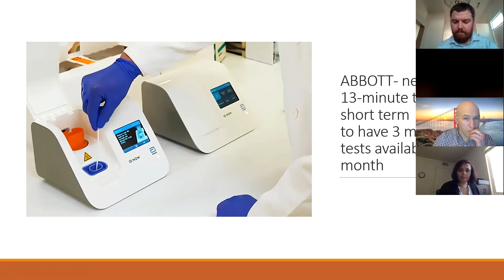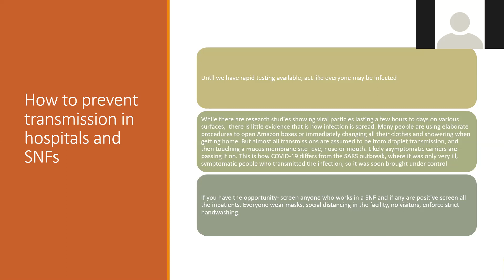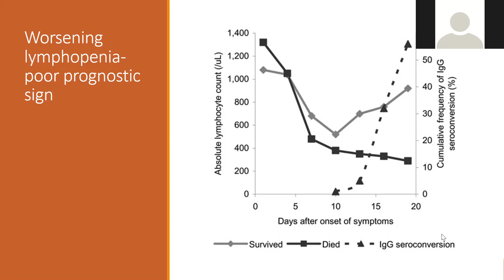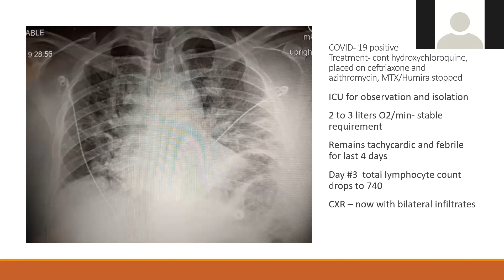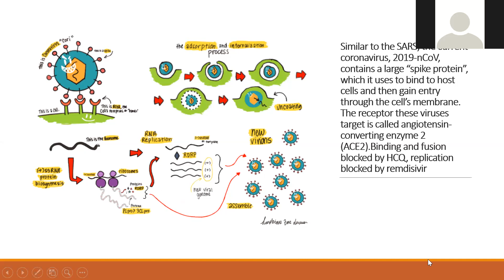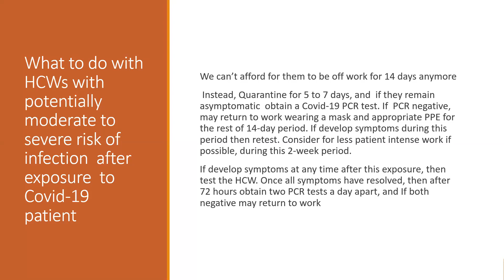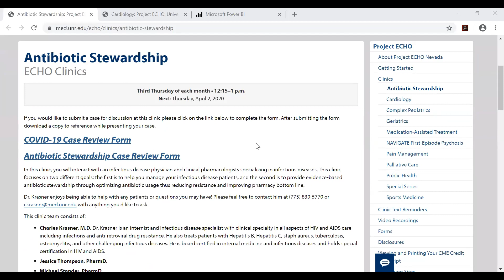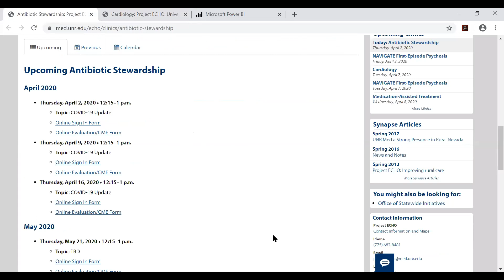Antibiotic Stewardship ECHO: COVID-19 Update on Symptoms, Treatments and Findings - 4/2/20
This clinic provides an update on the diagnosis and treatments of COVID-19 as well as how to prevent transmission in healthcare settings.

ABBOTT Testing (0:00)
How Many Patients Are Really Asymptomatic? (1:22)
Pre-symptomatic Transmission (2:52)
How to Prevent Transmission in Hospitals and SNFs (6:19)

Most Common Presentation of Hospitalized Symptoms (9:08)
COVID-19 Labs (9:50)
Questions About Testing (11:25)
Chest X-Ray Findings (14:48)

Case-Presentation I (15:40)
Treatments (18:36)
CDC Guidelines for Whom to Test (25:30)

Protocol for Health Care Workers at High Risk for Infection (26:16)
Questions (30:26)